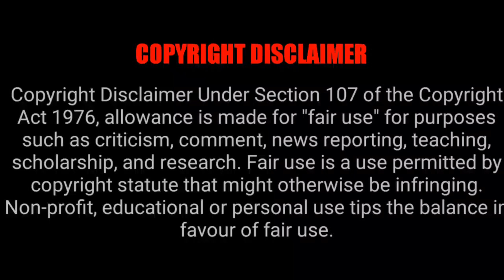Hitler Movie Going To Release In Theatre On 27 Sept 2024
Hitler Movie Going To Release In Theatre On 27 Sept 2024 | Tamil Ponnu